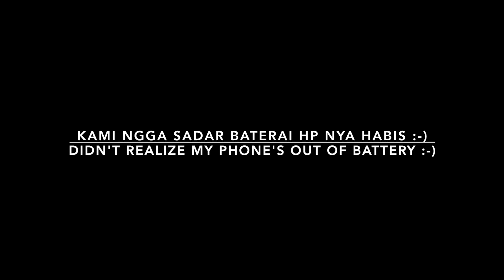SINGAPORE: INDONESIAN CUISINE - NASI PECEL AND RAWON (IND/ENG)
Switch on the 'Captions' for subtitle (in English)